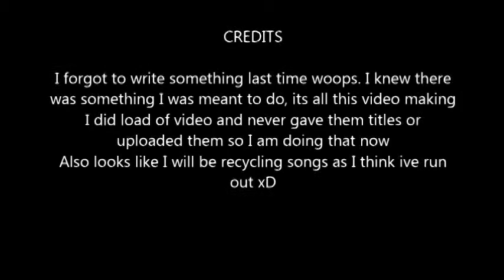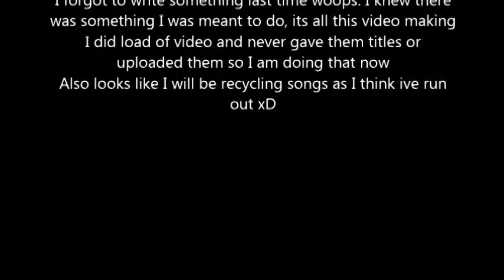InuPete - Blog 91 - Rockstar Bubbleburst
bubblegum time!!!